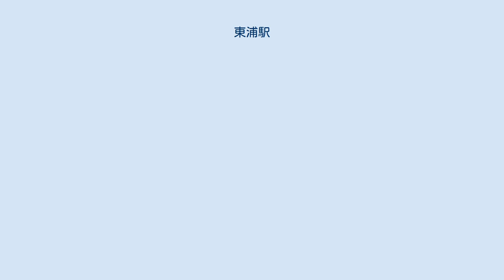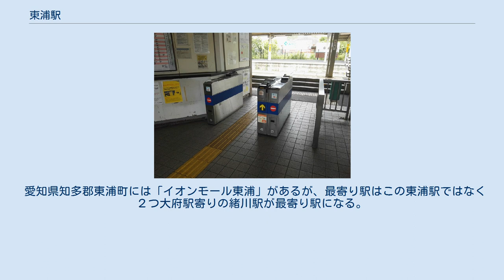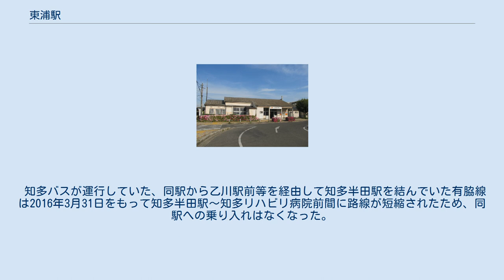東浦駅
東浦駅（ひがしうらえき）は、愛知県知多郡東浦町大字藤江字柳牛（やぎゅう）にある、東海旅客鉄道（JR東海）・衣浦臨海鉄道の駅である。
駅番号はCE04。
 JR東海の武豊線と、衣浦臨海鉄道の碧南線が乗り入れる。
 東浦駅は、武豊線を運営するJR東海と、碧南線を運営する衣浦臨海鉄道に属する駅である。
武豊線は愛知県内の大府駅と武豊駅を結び、当駅を起点とする貨物列車専用の貨物線である碧南線が碧南市内の碧南市駅まで伸びている。
武豊線はJR東海が施設を有する第一種鉄道事業者で、日本貨物鉄道（JR貨物）がそれを借用して貨物列車を運行する第二種鉄道事業者になっているが、駅自体はJR貨物には属さない。
 東浦町内南部の藤江地区に位置し、町内に位置する4駅の中で最も乗車客が多い。
1944年（昭和19年）に、1930年代に開業した尾張生路駅（おわりいくじえき）と藤江駅（ふじええき）の代替として駅として開業し、1977年（昭和52年）に碧南線が乗り入れた。
 東浦駅が開業する前、付近には尾張生路駅（大府起点6.0km）と藤江駅（大府起点7.2km）が存在した。
どちらも武豊線の気動車運転開始を契機に開業した駅で、尾張生路駅は1933年（昭和8年）に、藤江駅は翌1934年（昭和9年）に開設された。
 このうち藤江駅は、駅開設を求める請願活動が1911年（明治44年）から行われている。
1929年（昭和4年）には商工会を中心とする「藤江新駅接地期成同盟会」が組織された。
1933年に気動車運転開始が決定すると、藤江地区の他にも請願活動を行う地域が現れ、駅の設置をめぐって東浦村（現・東浦町）内中部の石浜地区、中南部の生路地区、南部の藤江地区が争った。
その結果1933年12月に生路地区に尾張生路駅が新設されるが、藤江地区ではその後も請願活動を展開したため1年遅れて藤江駅が開業することになった。
 第二次世界大戦下において戦局の悪化に伴って燃料の節約が求められるようになると、武豊線では駅の統廃合が進められる。
尾張生路駅と藤江駅も対象となり、両駅は統廃合されて東浦駅が新設された。
1944年（昭和19年）11月のことである。
開業時の東浦駅は旅客のみを取り扱っていたが、1947年（昭和22年）に荷物、翌1948年（昭和23年）に貨物の取り扱いを開始した。
ただし貨物については長く続かず、武豊線の他駅よりも早い1960年（昭和35年）に廃止されている。
荷物営業の廃止は他駅と同時期の1984年（昭和59年）である。
 1977年（昭和52年）、東浦駅を起点とし衣浦港東岸を結ぶ貨物線・衣浦臨海鉄道碧南線が開業した。
1987年（昭和62年）に国鉄分割民営化が実施された結果日本国有鉄道（国鉄）東浦駅はJR東海に継承され、JR東海と衣浦臨海鉄道が所管する形態となって現在に至っている。
2つのホームは跨線橋で繋がる。
碧南線の線路は駅の南方から分岐しているが、1・2番線双方に繋がっている。
単線の武豊線上にある交換駅であり、列車の交換が可能である。
駅舎は1番線に隣接して設置されている。
 大府駅管理の無人駅。
かつては、業務委託の駅員が配置されている有人駅（業務委託駅）でJR全線きっぷうりばも設置されていたが、JR東海は2013年10月1日より当駅を含む6駅について「集中旅客サービスシステム」を導入し、自動券売機・自動改札機を整備した上で遠隔案内によって一括的に管理されるようになり、無人化された。
 「愛知県統計年鑑」および「知多半島の統計」によれば、1日平均の乗車人員は以下の通りであった。
 1950年度から、貨物の取り扱いが廃止された1959年度までの貨物取扱量（発送・到着トン数）は、以下の表のとおりに推移していた。
 1954年度は他年度の数値より突出している。
同年度の到着量の半数ほどを砂利やセメントが占めていた。
 1972年度から、荷物の取り扱いが廃止された1983年度までの荷物取扱量（発送および到着個数）は以下の表のとおりに推移していた。
 東浦駅には、すべての電車が停車する。
2018年3月のダイヤ改正まで運転されていた快速列車も停車していた。
 愛知県知多郡東浦町には「イオンモール東浦」があるが、最寄り駅はこの東浦駅ではなく２つ大府駅寄りの緒川駅が最寄り駅になる。
 西側の駅前には「東浦駅」バス停留所...